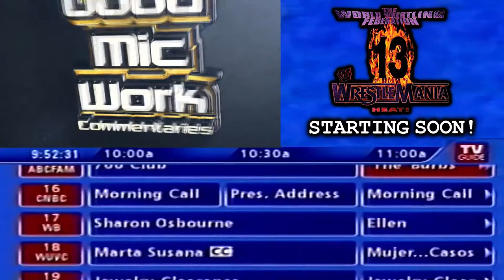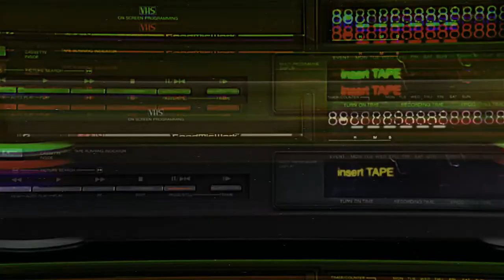WWE WrestleMania 13 Watch-Along!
**All channel members of 3 months or longer get $50 off**
Brought this back by request. This is only for those interested in supporting in this way. No obligation or pressure whatsoever!